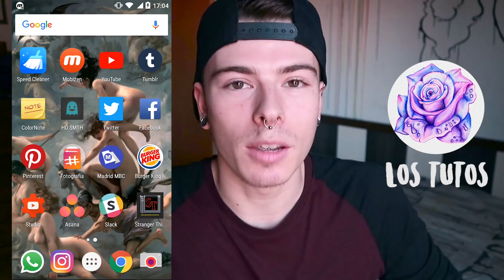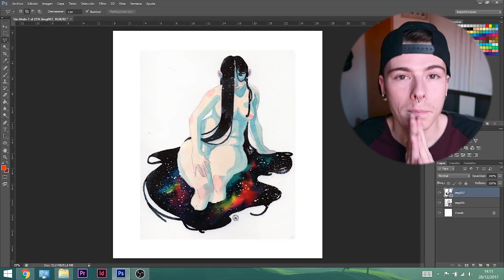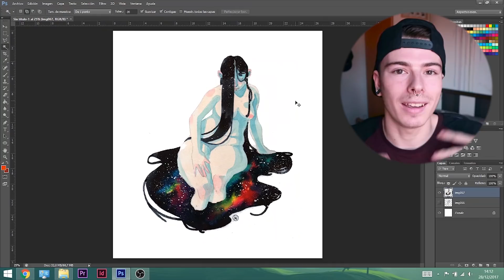IvArt | MI PRIMERA COLABORACIÓN DEL YUTÚF | ft. LOS TUTOS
Pues como os dije por el Instagram, este vídeo es muy especial, porque por primera vez traigo una colaboración al canal.

Os dejo aquí el vídeo de Pilar para que veáis como ha realizado ella la ilustración

DIBUJO DEL SUSCRIPTOR: Mandadme vuestros dibujos a con el asunto "Dibujo del suscriptor" y escribidme vuestro instagram o la red social que queréis que ponga cuando salgáis en el vídeo!